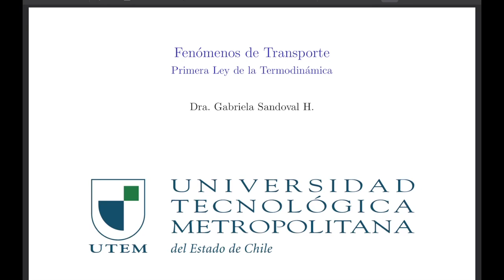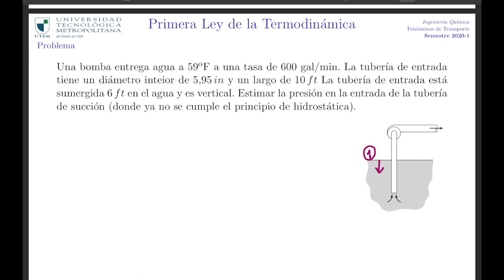Fenómenos de Transporte - clase 05 - P9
Resolución de problema de determinación de presión a la entrada de una tubería de succión, utilizando la ecuación de Bernoulli.